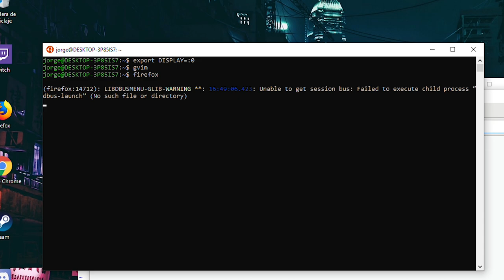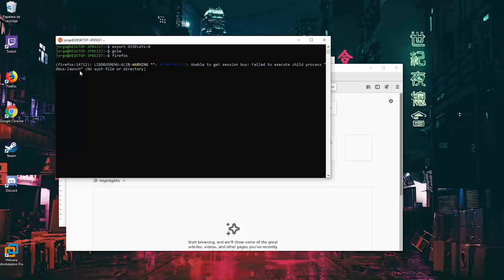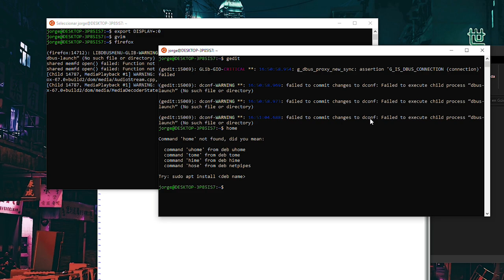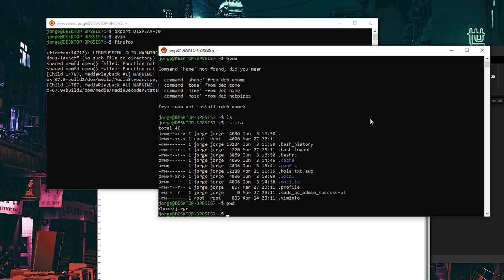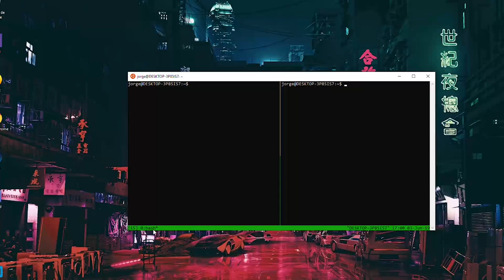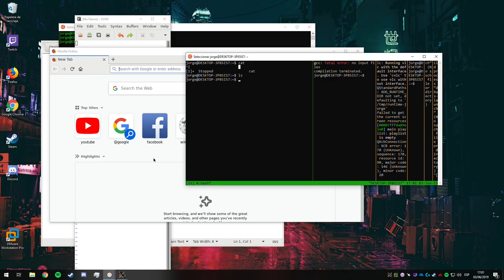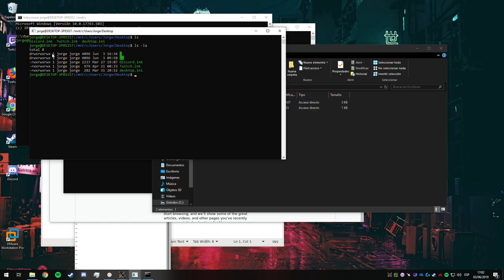WSL | Cómo ejecutar programas de Linux con interfaz en Windows 10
Siendo usuario el nombre de la carpeta de usuario.

Método sencillo
(Guarda el comando del echo, al final del archivo .bashrc)
echo "export DISPLAY=:0" xx home/usuario/.bashrc
Youtube no permite mostrar el signo MAYOR QUE
sustituir las 2 x por 2 mayor que

Método manual:

/home/usuario/.bashrc
Añadir:
export DISPLAY=:0

Por ejemplo con VIM
1º)$sudo vim /home/usuario/.bashrc
2º)escribir arriba el comando
3º)Guardar y salir pulsando ESC (Saliendo del modo de inserción), y escribiendo :wq